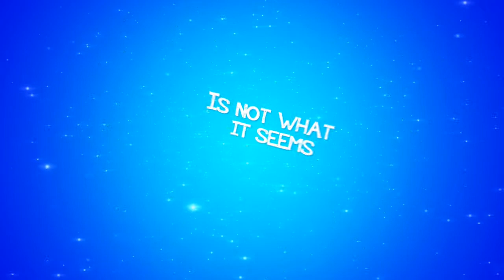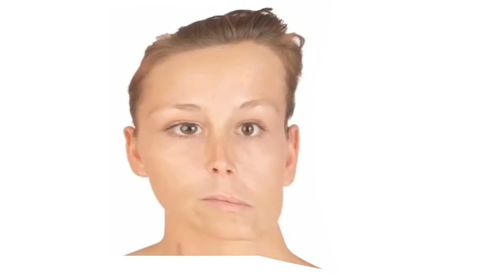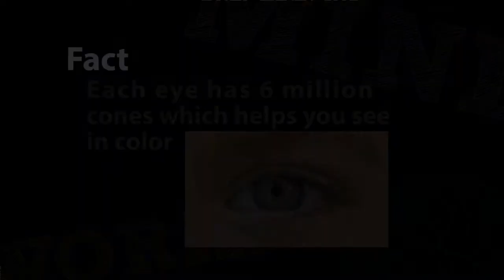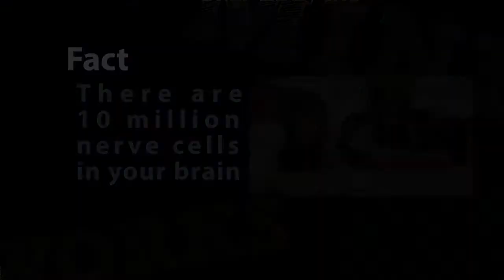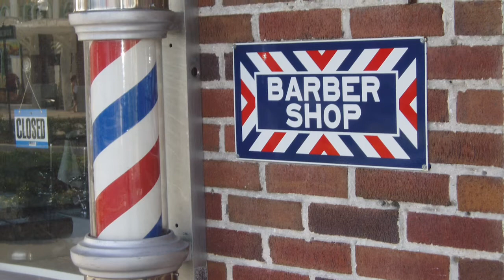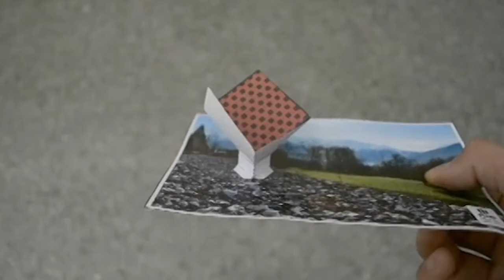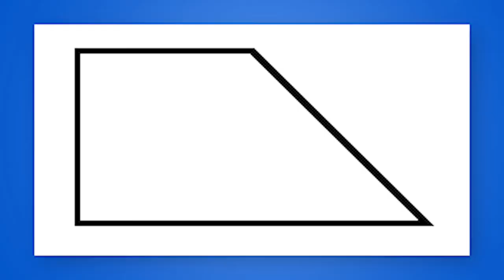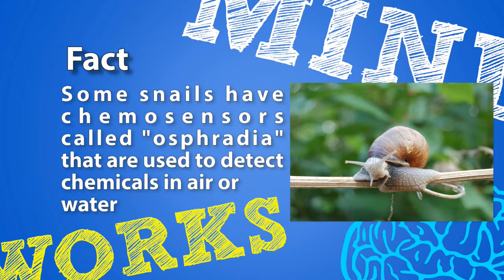How Our Brain Distorts Reality - Mindworks 6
Mindworks - Understanding how we think and see by playing games with our brains. This factual entertainment series explores the way we see and interpret the world around us with engaging tests, activities, demonstrations and explanations.  In each episode we experience visual and audio illusions, sensory puzzles and brain tricks from the worlds of art, science, nature and psychology and learn why they baffle our senses.